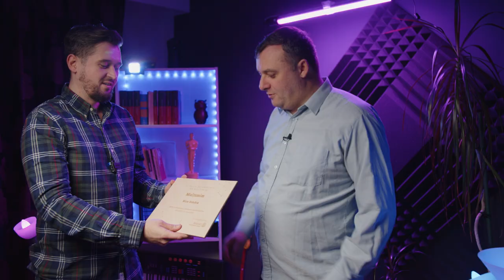SPECTACOL CARITABIL PE ZOOM 2021